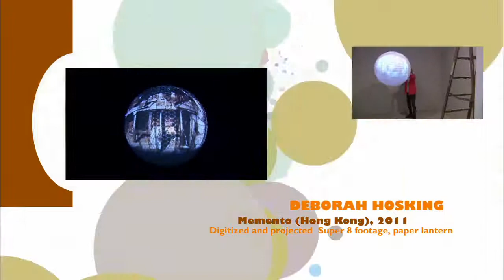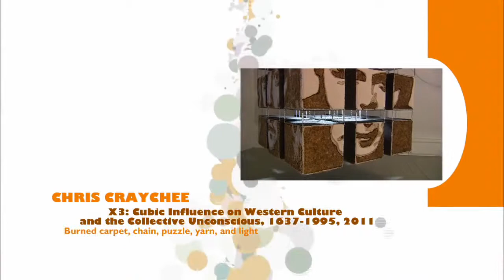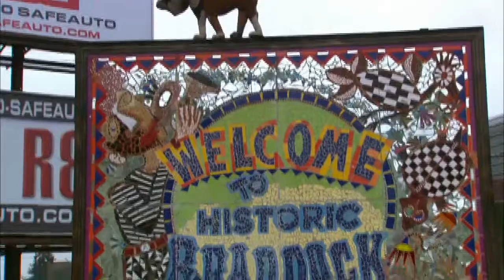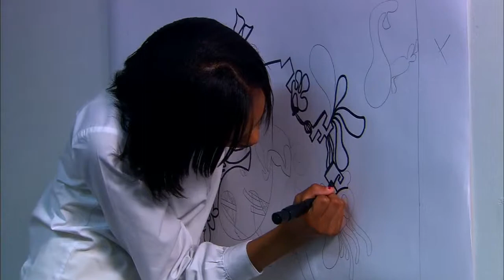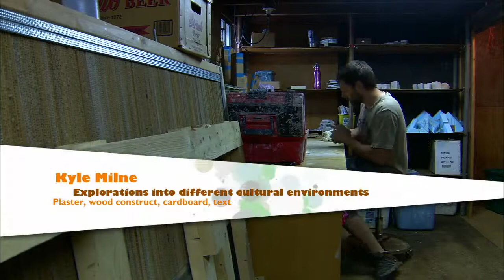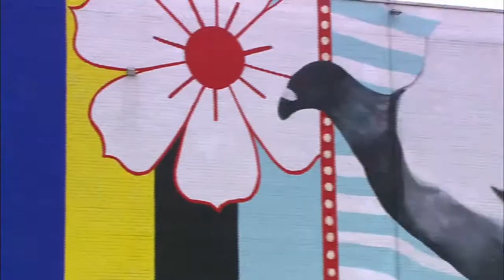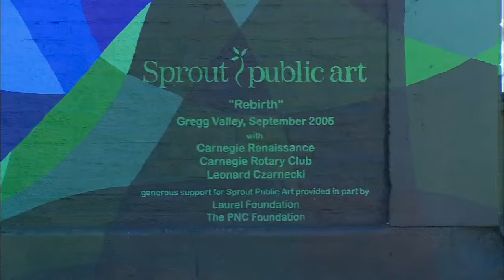Dollar Bank Art Affects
For the Three Rivers Arts Festival, the PMI production team worked with Dollar Bank to feature Pittsburgh artists from each region of the city. The video showcases the different techniques and mediums artists use to create their work.